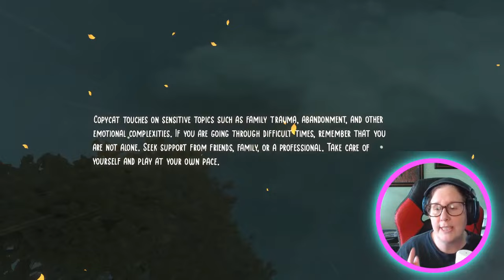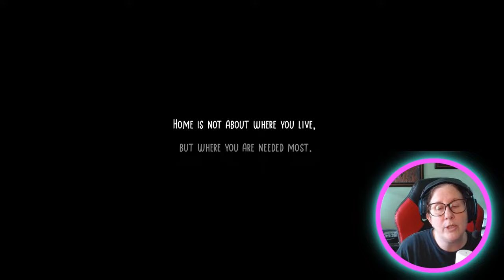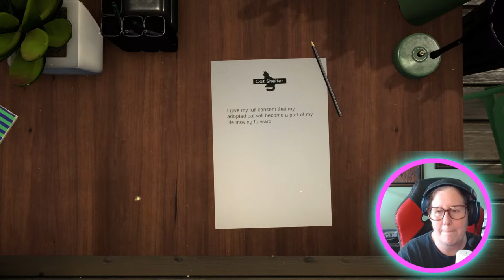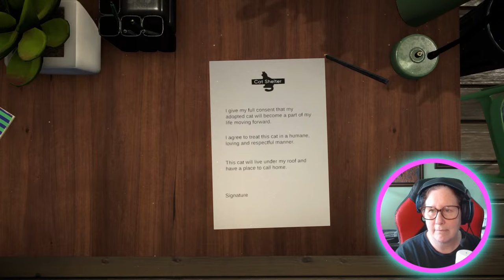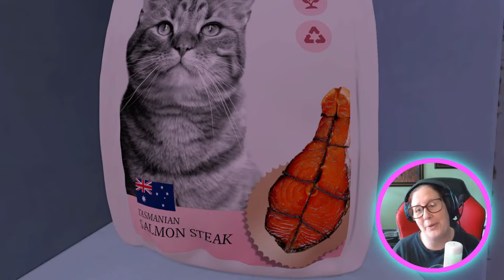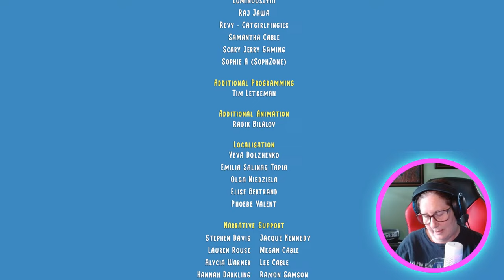Copycat Controversy: My Unexpected Reaction- YOU Decide!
This is solely MY opinion of this game, if you like Copycat, that's totally fine! I had a very strong aversion and reaction to the game. This is NOT everyone's reaction. I apologize for my over reaction and have changed the title and thumbnail to reflect this.

I played through the entire 3 hours of gameplay of Copycat, so you don't have to!

It started out all cute and sweet and then after the first hour of the game, it was like all Hell broke loose! Just the craziest things were happening that were kind of traumatizing to myself and the friends who were watching!
I was overwhelmed by some of the story to the point of anger and not understanding what the Dev's were thinking!  There were some poignant moments that made me tear up, but the majority of the time I was either frustrated or really mad at the human characters and even the game dev's.
There are very dark tones to this game, and some very dark thoughts and actions by both human and feline characters! it is NOT a cozy game! If you are suffering from any kind of anxiety or depression, this is most likely Not the game for you!